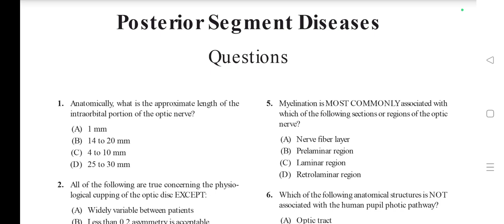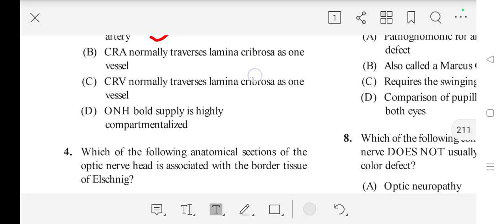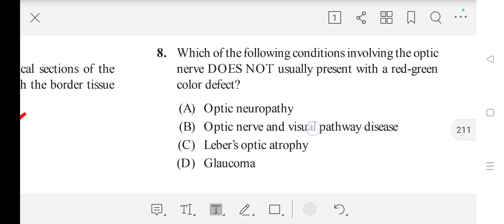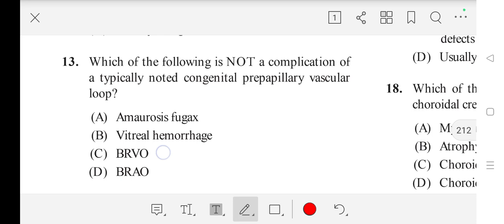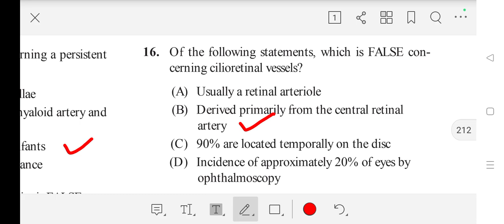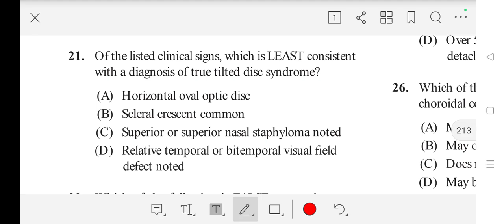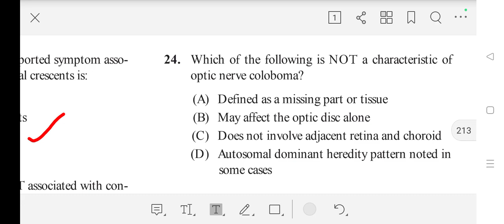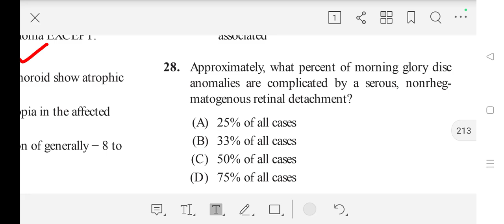Posterior Segment Diseases |MCQs on Optometry| Optometry Diseases Mcqs Target Upcoming Exams